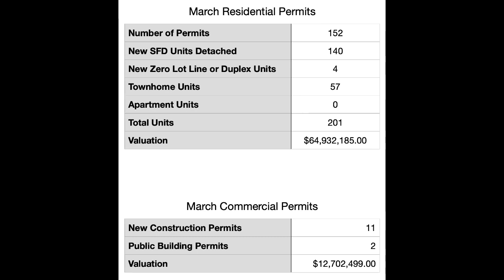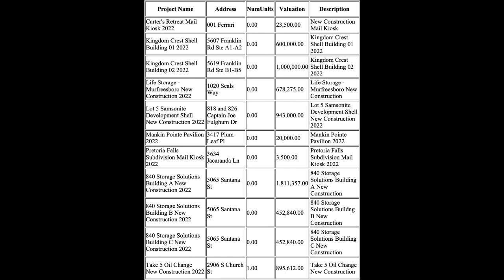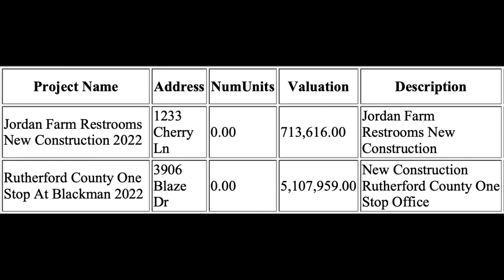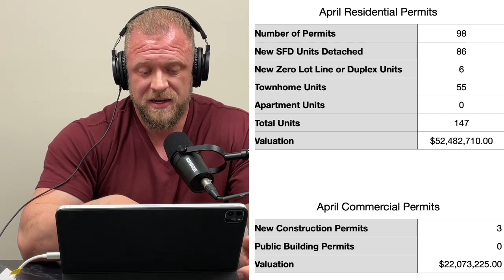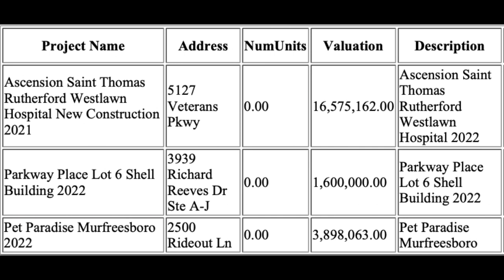March / April Building Permit Report for Murfreesboro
Here's the March and April building permit reports.  Lots and lots of construction projects going on as well as some pretty high dollar buildings going up too.  I'm really interested to see what the new "Pet Paradise" place is going to be.  I'll work on an update for that one soon!